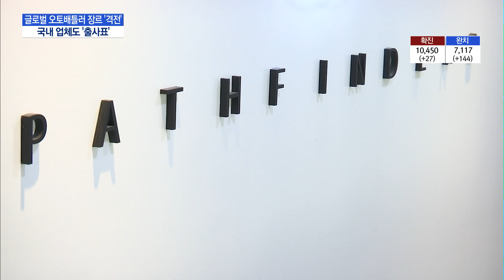글로벌 오토배틀러 장르 격전...국내 게임사도 '출사표' / 머니투데이방송 (뉴스)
04/10 MTN 핫라인 5

최근 글로벌 게임시장에서 이른바 오토배틀러 장르가 인기를 모으고 있습니다. 도타2에서 파생된 오토체스, 리그오브레전드에서 분화한 팀파이트 택틱스 등이 대표작인데요, 국내 업체도 이 장르에 도전장을 냈습니다. 서정근 기자가 보도합니다.